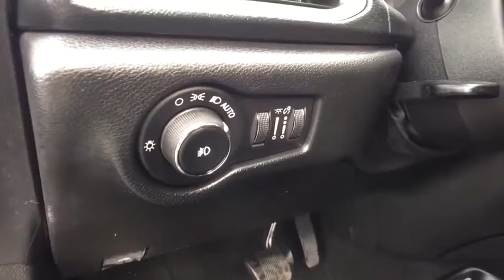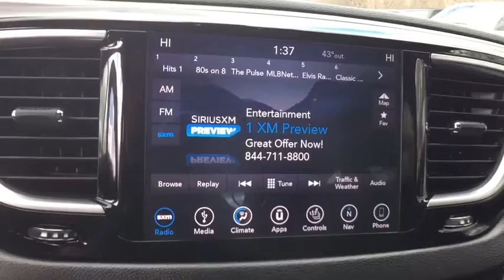2018 Chrysler Pacifica Rochester Hills, Troy, Pontiac, Sterling Heights, Auburn Hills, MI 200779P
Brilliant Black Crystal Pearlcoat Used 2018 Chrysler Pacifica available in Rochester Hills, Michigan at Rochester Hills CDJR. Servicing the Troy, Pontiac, Sterling Heights, Auburn Hills, MI area.
2018 Chrysler Pacifica Touring L Plus - Stock#: 200779P - VIN#: 2C4RC1EG1JR168215

COMPLETE 100% OF YOUR PURCHASE ONLINE AND SCHEDULE PICK UP TODAY. Brilliant Black Crystal Pearlcoat 2018 Chrysler Pacifica Touring L Plus FWDbrbrOdometer is 23516 miles below market average! 19/28 City/Highway MPG FCA US Certified Pre-Owned Details:brbr  * Powertrain Limited Warranty: 84 Month/100,000 Mile (whichever comes first) from original in-service datebr  * Includes First Day Rental, Car Rental Allowance, and Trip Interruption Benefitsbr  * Vehicle Historybr  * Transferable Warrantybr  * 125 Point Inspectionbr  * Warranty Deductible: $100br  * Roadside Assistancebr  * Limited Warranty: 3 Month/3,000 Mile (whichever comes first) after new car warranty expires or from certified purchase datebrbrbrRochester Hills Chrysler Jeep Dodge Ram, Rochester Road between Hamlin & Avon. Used Car Hotline .brAwards:br * JD Power Automotive Performance, Execution and Layout (APEAL) Study * 2018 KBB.com 10 Most Affordable 3-Row Vehicles * 2018 KBB.com Best Family Cars